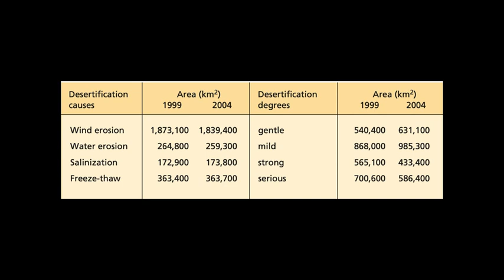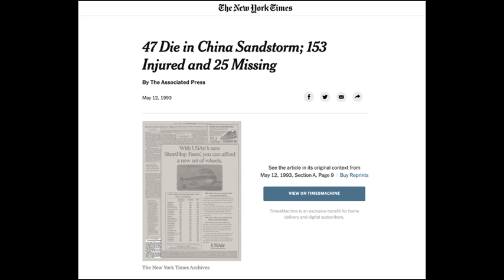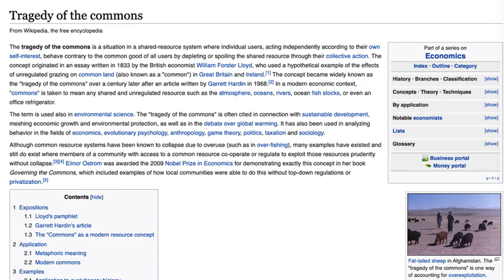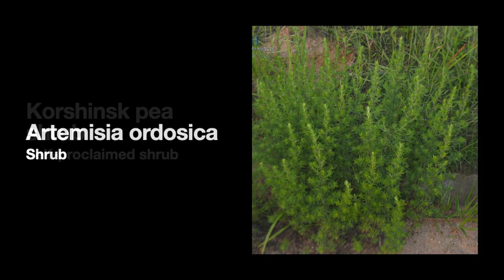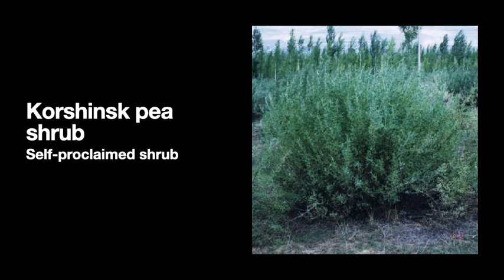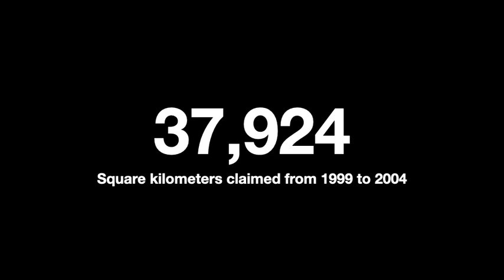Can China Hold Back The Deserts?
In the late 70s China began a great battle against the desert. China's northern areas have been increasingly affected by desertification.

The encroaching deserts wreck havoc on people's lives and livelihoods. And for several decades the government has invested a great deal of resources in trying to stop the deserts from moving forward.

In this video, I want to talk about the desertification problem and how the Chinese are trying to stop it.